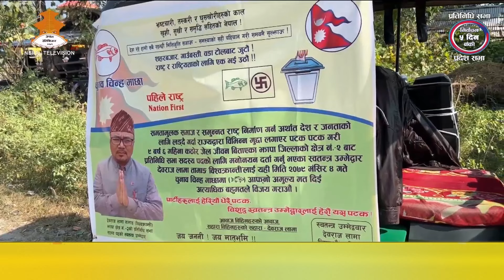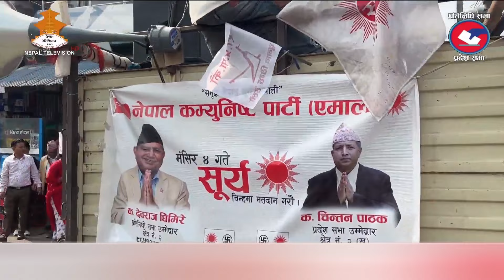झापा/निर्वाचन २ - प्रतिनिधीसभा सदस्य निर्वाचनका लागि पुर्व सहकर्मीबीच नै चुनावी प्रतिस्पर्धा बढेको छ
झापाको निर्वाचन क्षेत्र नम्वर २ मा प्रतिनिधीसभा सदस्य निर्वाचनका लागि पुर्व सहकर्मीबीच नै चुनावी प्रतिस्पर्धा बढेको छ । सो क्षेत्रमा सत्ता गठबन्धनबाट पूर्व एमाले हरिकुमार राना नेकपा माओबादी केन्द्रबाट र नेकपा एमालेबाट देवराज घिमिरेले आ आफ्ना राजनीतिक गतिविधिलाई तीब्र बनाएका छन ।।